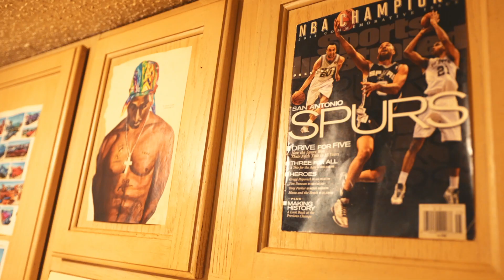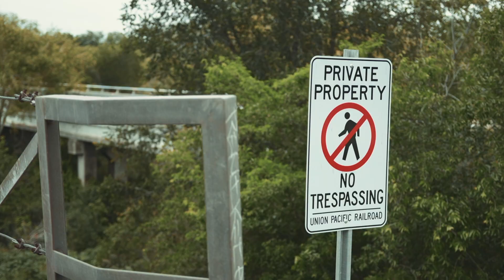SAVAGE LIFE THE SOUNDTRACK CHICANO POWER feat. LADY THUG LIL TEX SICKO THE KLOWN BLUNT STEVE REJECT